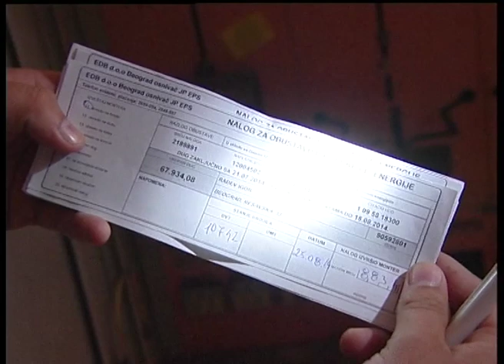Počela prinudna naplata dugova za struju